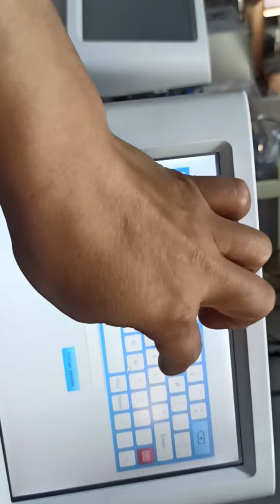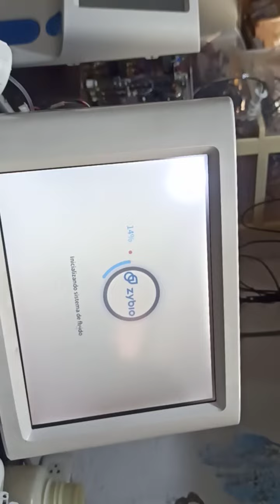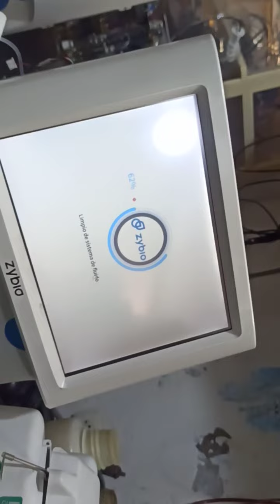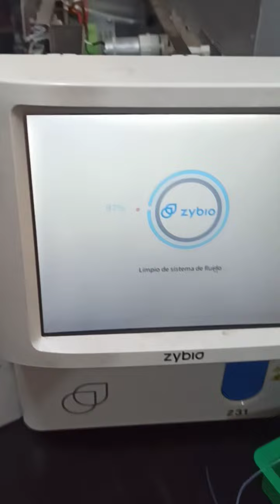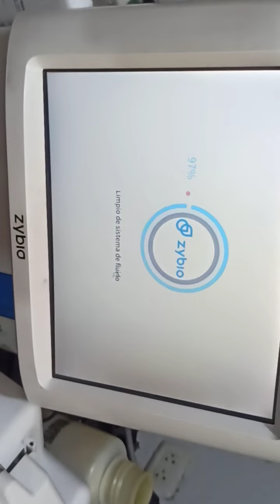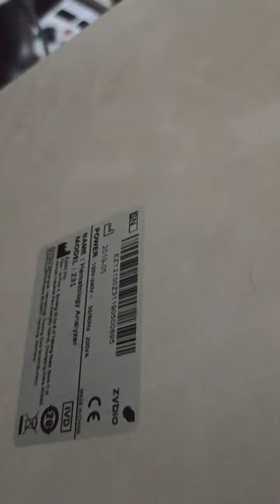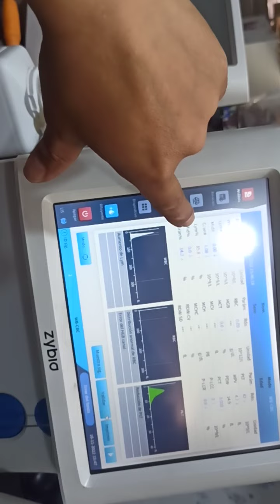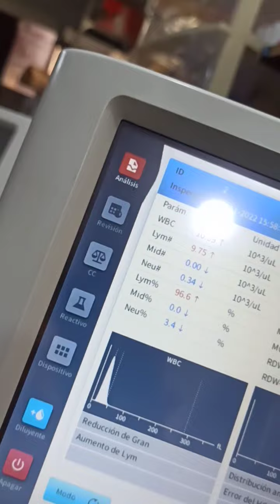CAMBIO DE PLACA MADRE DE CALCULOS DE ANALIZADOR HEMATOLOGICO ZYBIO Z31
cambio de placa madre  de analizador Hematologico ZYBIO z31
PROBLEMA CON RUIDO DE LINFOCITOS X 7000 APROXIMADAMENTE
HEMOGLOBINA ELEVADA
PLAQUETAS
CONECTORES

Para envíos de equipos de provincia:
DNI RUT DIUSCARIS PARRAGA ALVARINO DNI - 74994345

DIEGO PARRAGA
Tecnólogo Medico
Ingeniero Biomédico